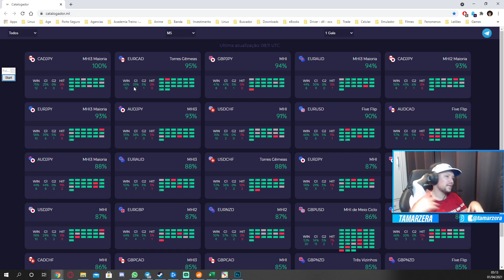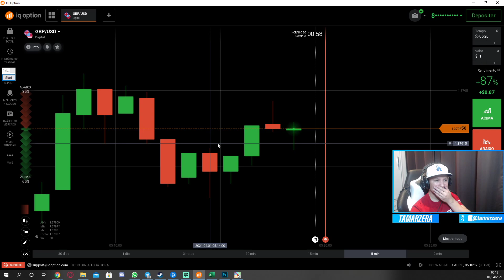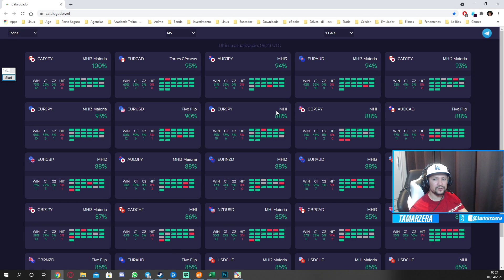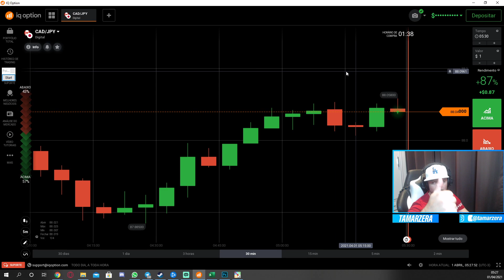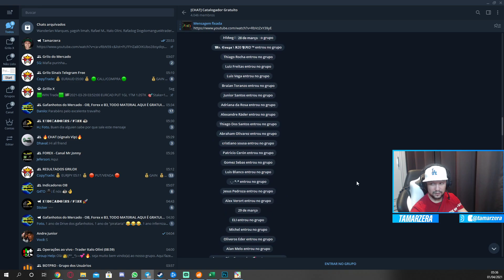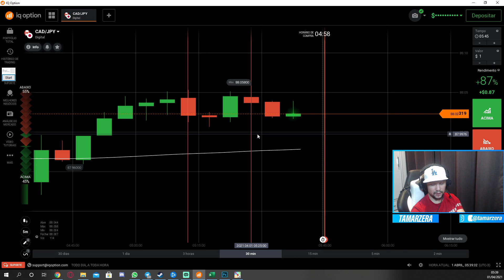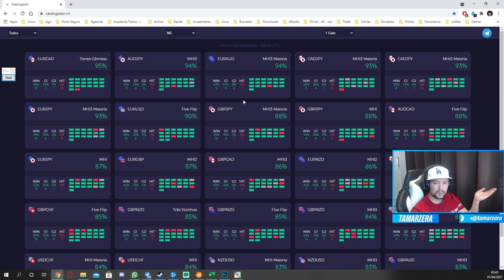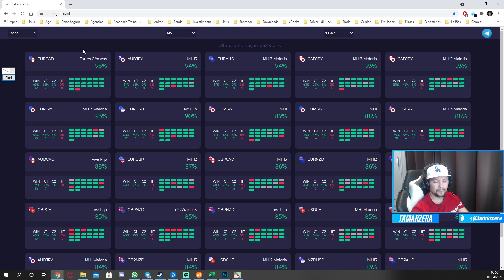MHI Maioria 1, 2, 3 - Velas de M1, M5, M15 - Opções Binárias - IQ Option - Binomo - OlympTrade - MT4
Meu contato Telegram, Instagram e Facebook:
@tamarzera (Pessoal)

Grupos do Telegram (Todo material nesse grupo é gratuito)